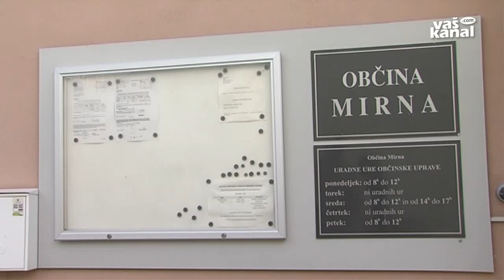Razpisi predvidoma konec meseca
MIRNA - Mirnski občinski svetniki so potrdili letne programe na področju sociale, kulture, športa ter otrok in mladine. Tako bodo na občini predvidoma konec tega meseca objavili razpise za sofinanciranje teh programov, pogodbe z izvajalci pa naj bi sklenili konec poletja.